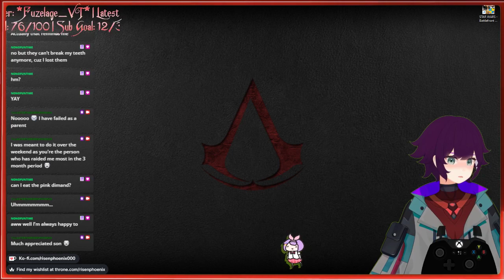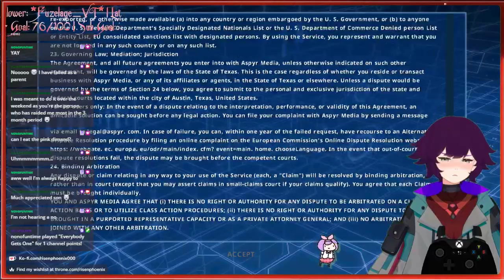[19th March 2024] Testing Star Wars Battlefront Classic Collection